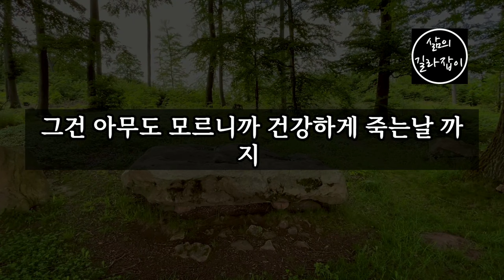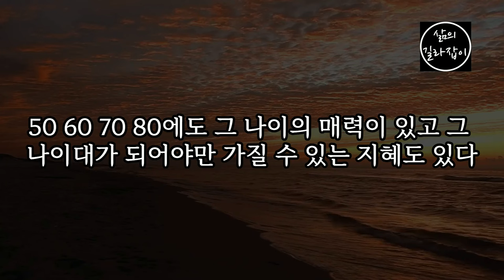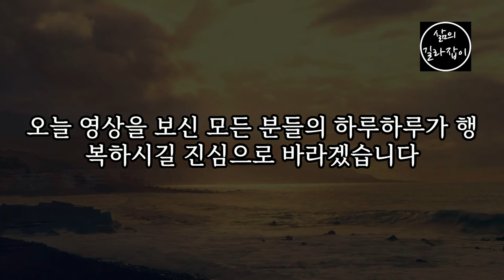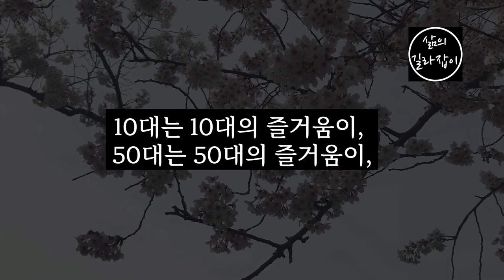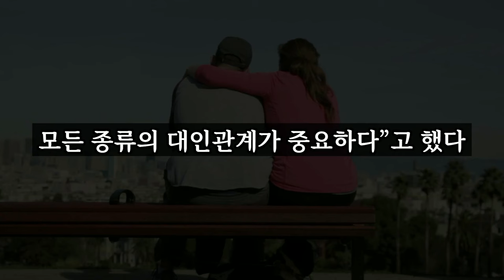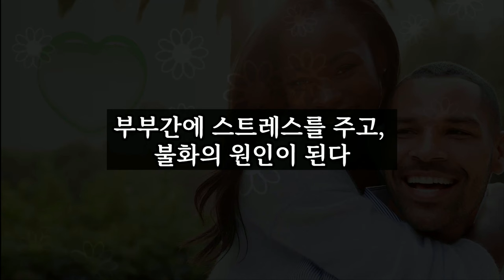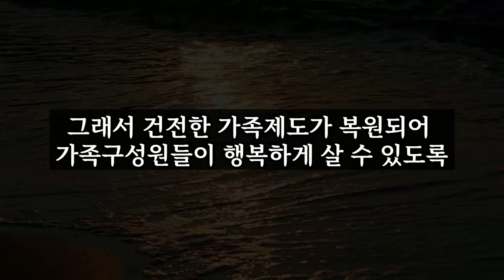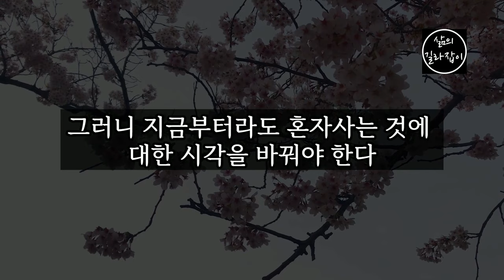인생 끝까지 건강을 지킬 수 있는 수칙 │노후대비 | 틀어놓고 자면 좋은 이야기| 매일 듣는 말씀|인생조언|철학|명언|오디오북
오늘은 말년의 건강을 지킬 수 있는 수칙들과 그 외의 노후에 좋은 이야기들을 넣어보았습니다. 오늘도 행복하세요.